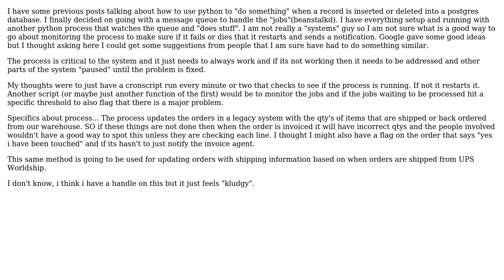Software Engineering: Monitor Process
With thanks & praise to God, and with thanks to the many people who have made this project possible! You are responsible for your own actions.